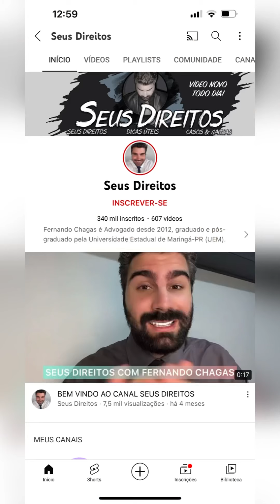AMANHÃ COMEÇA OS SAQUES DOS VALORES A RECEBER DOS BANCOS CRIADO PELO BANCO CENTRAL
Dinheiro 'esquecido' em bancos: pedidos de resgate começam na segunda; veja como fazer
Site do BC já recebeu 116 milhões de consultas. A partir de segunda, clientes poderão também saber qual o valor que têm a receber.

Os brasileiros com algum dinheiro 'esquecido' nos bancos vão poder conferir o valor dos recursos e pedir o resgate a partir desta segunda-feira (7). São R$ 4 bilhões que serão pagos a 28 milhões de clientes – 26 milhões de pessoas físicas e 2 milhões de empresas, segundo o Banco Central.
Entre os dias 7 e 14 de março, as consultas e pedidos de resgate serão liberados apenas para as pessoas nascidas antes de 1968 e para as empresas criadas antes deste mesmo ano. Para os demais, os recursos serão liberados nas semanas seguintes.

ANTES DE PEDIR O RESGATE:

Quem já fez a consulta inicial para saber se tem ou não recursos recebeu uma data específica para retornar ao site do valoresareceber.bcb.gov.br. Quem ainda não fez a primeira consulta deve fazê-lo o mais breve possível – não é preciso esperar o dia 7. É só acessar o site do valoresareceber.bcb.gov.br e fazer a consulta usando o número do CPF e a data de nascimento
Para fazer a consulta dos valores, é preciso ter acesso à conta gov.br, nível prata ou ouro. Se você ainda não tem, clique aqui e veja como fazer.

PASSO A PASSO PARA CONSULTAR O VALOR E PEDIR O RESGATE:
Acessar o site valoresareceber.bcb.gov.br na data e período previamente informados
Fazer login com sua conta gov.br (nível prata ou ouro).
Ler e aceitar o Termo de Responsabilidade
Consultar:
a)  o valor a receber;
b) a instituição que deve devolver o valor;
c) a origem (tipo) do valor a receber; e
d) informações adicionais, quando for o caso.
Clicar na opção que o sistema indicar:
a) " Solicitar por aqui " significa que a instituição oferece a devolução do valor via Pix no prazo de até 12 dias úteis:
-  selecionar uma das chaves Pix e informar os dados pessoais;
-  guardar o número de protocolo, se precisar entrar em contato com a instituição.
b) " Solicitar via instituição " significa que a instituição não oferece a devolução por Pix no prazo de até 12 dias úteis: entrar em contato pelo telefone ou e-mail informado para combinar com a instituição a forma de devolução do valor.
Para consultar os canais de atendimento da instituição, é preciso clicar no nome da mesma na tela de informações dos valores a receber.
E se eu perder a data para pedir o resgate?
Segundo o BC, a consulta inicial poderá ser feita a qualquer momento. Caso o cliente não acesse novamente na data e período informado, terá que voltar no sábado da repescagem, de acordo com o calendário. A repescagem vai funcionar durante todo o dia, das 4h às 24h.